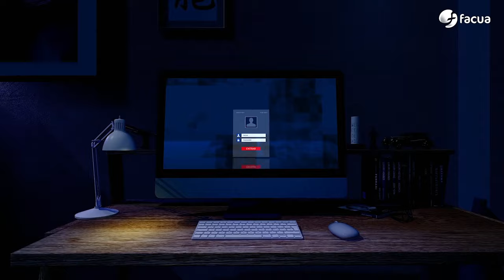En Ocasiones Veo Fraudes #53 | Hay que frenar los abusos y la especulación en los alquileres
00:00 Por muchos bulos y odio que siembren, no van a lograr callarnos
03:58 En el último episodio...
04:31 FACUA expone al ejecutivo sus principales reivindicaciones en materia de vivienda.
06:12 FACUA reclama al Gobierno ocho medidas para hacer frente a los abusos y la especulación en los alquileres de viviendas.
08:48 FACUA consigue que las entidades bancarias devuelvan más de 65.000 euros de gastos hipotecarios en un solo mes.
10:23 Terror en el supermercado: en el último mes, la bandeja de uvas blancas sin pepitas se ha encarecido de media un 26%.
13:13 Te ayudamos: explicamos las diferencias entre fecha de consumo preferente y fecha de caducidad.
16:20 Te puede pasar a ti: FACUA logra que Enterprise devuelva 950 euros a un usuario al que acusó de dañar una furgoneta de alquiler.
18:53 Despedida
19:35 La llamada al mánager Sergio Pazos.

En el editorial, Rubén Sánchez habla de las reiteradas calumnias y amenazas lanzadas por dirigentes del PP contra FACUA, que esta semana han tenido como protagonista al portavoz del Ayuntamiento de Sevilla.

Las tres noticias de actualidad del programa: FACUA traslada a Pedro Sánchez sus principales reivindicaciones en materia de vivienda en una reunión con organizaciones empresariales, profesionales y ciudadanas, presentamos Las8deFACUA, nuestras propuestas para hacer frente a la especulación y los abusos en los alquileres, logramos que los bancos devuelvan extrajudicialmente en un solo mes cerca de 66.000 euros a 55 socios de los gastos de formalización de sus hipotecas cobrados ilegalmente más sus intereses.

En Terror en el supermercado, David Ávila te cuenta cómo han evolucionado los precios de los alimentos básicos en el último mes.

En nuestra sección Te puede pasar a ti, te explica cómo hemos logrado que Enterprise devuelva a un socio 950 euros que le cobró tras inventar que había deteriorado y robado piezas del vehículo que alquiló.

En Te ayudamos, Keka Sánchez te explica las diferencias entre las fechas de caducidad y consumo preferente de los alimentos.